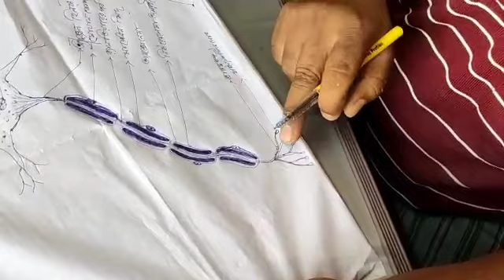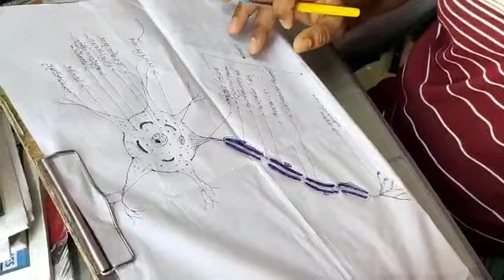স্নায়ুতন্ত্র (নিউরন) ।।WEST BENGAL BOARD LIFE SCIENCE ।। LIFE SCIENCE ।।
দশম শ্রেনী  বিষয়ঃ জীবন বিজ্ঞান
শিক্ষকঃ সমীর কুমার হালদার